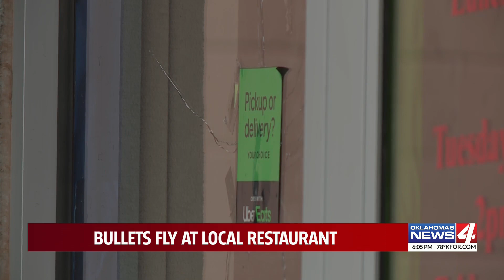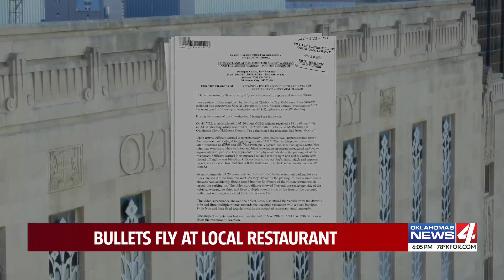Surveillance cameras capture shootout at Oklahoma City restaurant